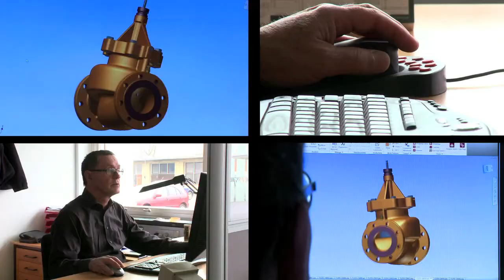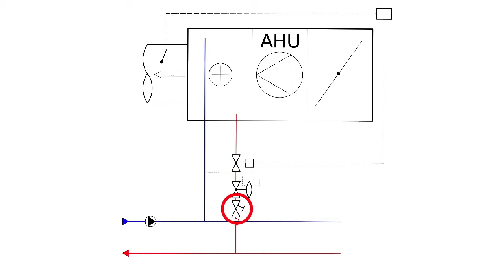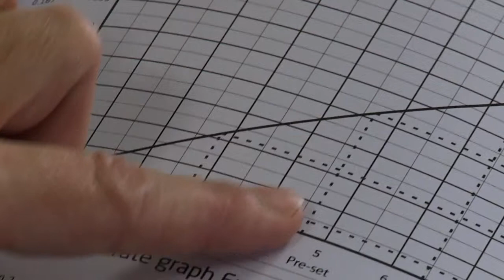DK - Frese OPTIMA Compact - Performance beyond size